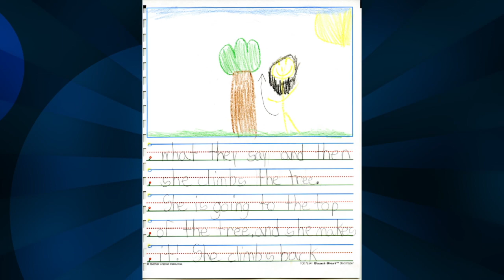“The Snow Tree and the Girl” by Hailey Wagner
2017 WHRO Young Storytellers First Grade Second Place
Hailey Wagner “The Snow Tree and the Girl” Butts Road Primary School, Chesapeake.